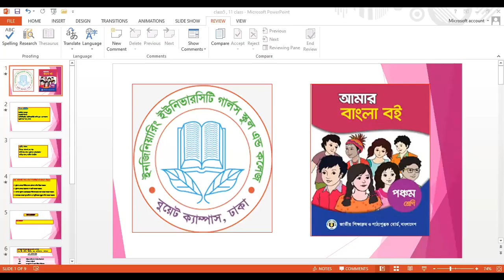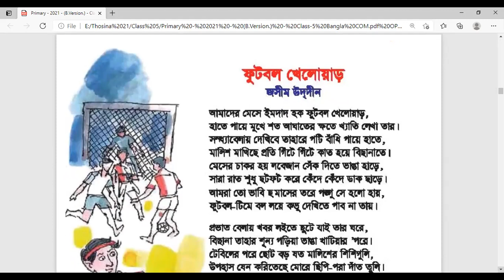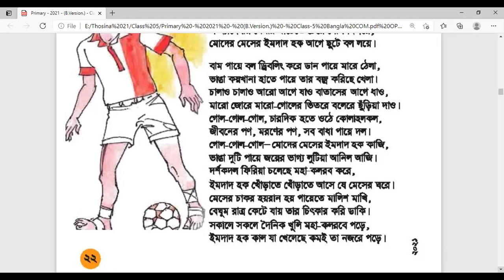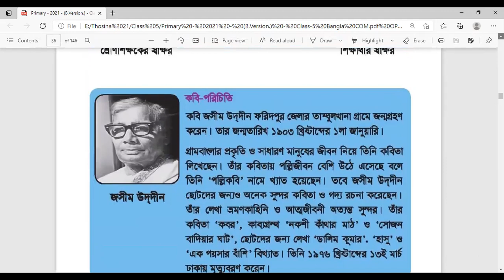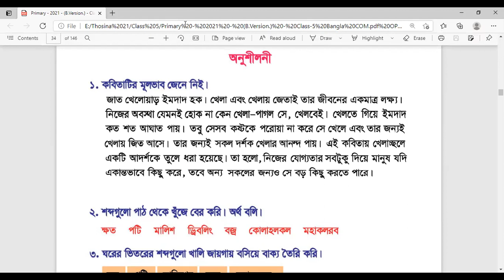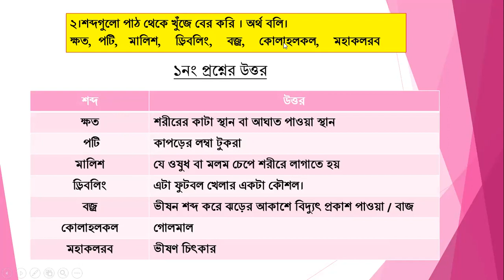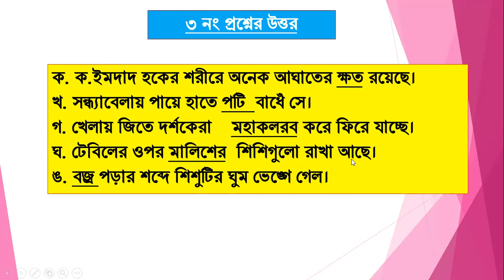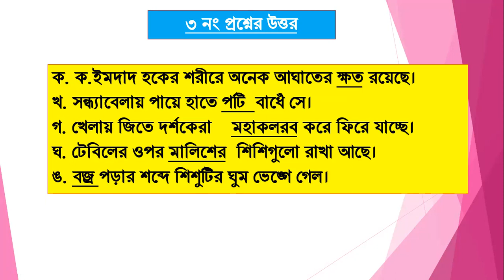EUGSC, Class: 5, Subject: Bangla 1st paper, Lecture :11, Teacher: Thosina Anjum